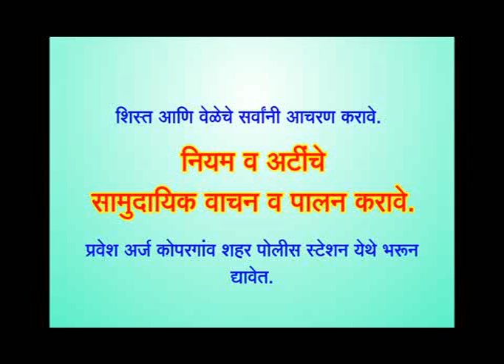Shree Ganeshutsav Sajavat...